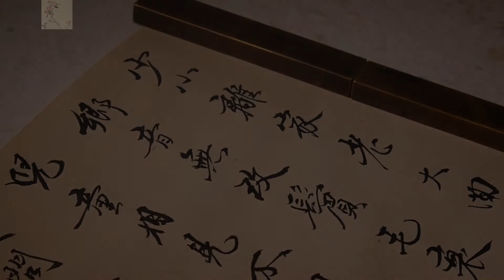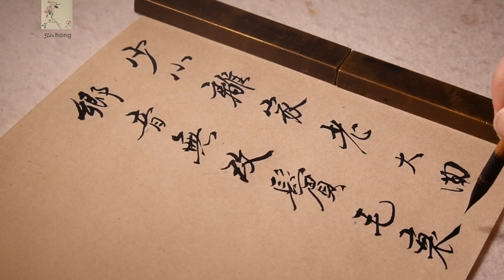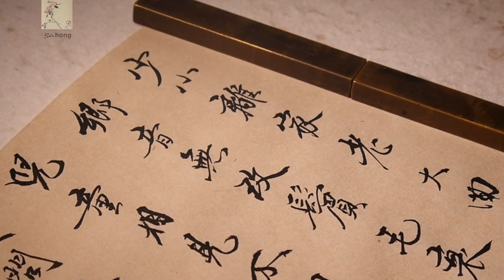讀寫：唐賀知章《回鄉偶書》少小離家老大回/配樂自彈自打譜古琴《知音》/弘hong/20210806/書道calligraphy/書法/漢字/習字/古琴/琴曲/老琴/移植打譜/詩詞歌賦/唐詩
少小離家老大回，鄉音無改鬢毛衰
兒童相見不相識，笑問客從何處來

上，唐賀知章《回鄉偶書》，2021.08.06讀寫
配樂：自移植打譜古琴曲《知音》，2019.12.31彈
弘hong